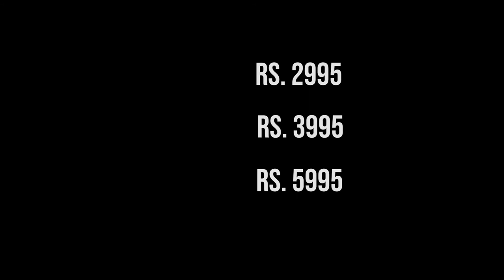SBI Yono Wearable SBI | Titan Launch India's First Contactless Payment Watches | Titan Pay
Titan Pay - India's First Payment Watch, Powered by SBI YONO, SBI, Titan launch India's first contactless payment watch. Titan-SBI unveil contactless payment watches, SBI account holders can tap their Titan Pay watch on contactless payment POS machine without the need of swiping or inserting their SBI bank card.

About Channel :-

Image And Video Credit :
Pixabay.com
Pexels.com
Unsplash.com